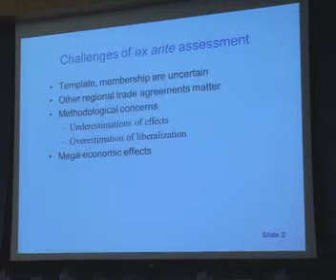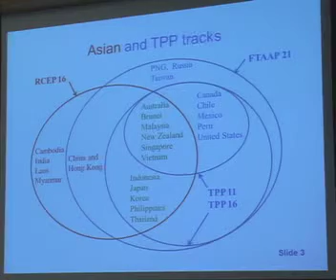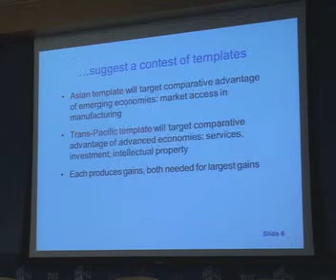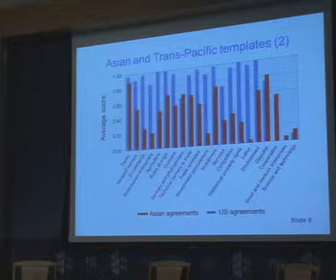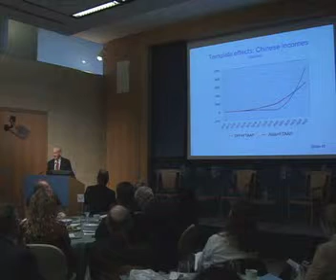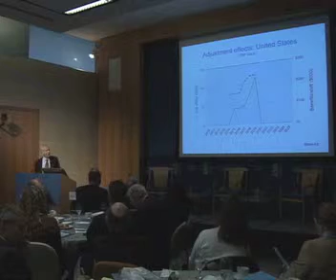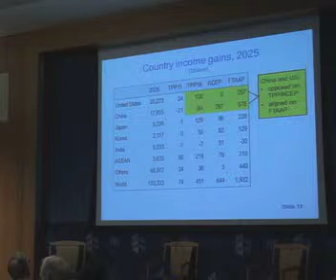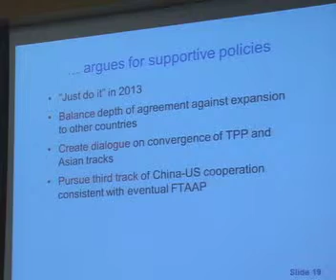Peter A. Petri: The Trans-Pacific Partnership and Asia-Pacific Integration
Professor Peter A. Petri of Brandeis University presents the findings of The Trans-Pacific Partnership and Asia-Pacific Integration: A Quantitative Assessment, a new Policy Analysis in International Economics released by the Peterson Institute on December 19, 2012. The Institute also released Understanding the Trans-Pacific Partnership at the same meeting. The TPP negotiations may achieve completion in 2013 and are the largest and most important trade talks taking place anywhere in the world.